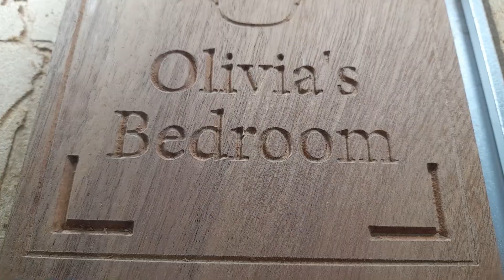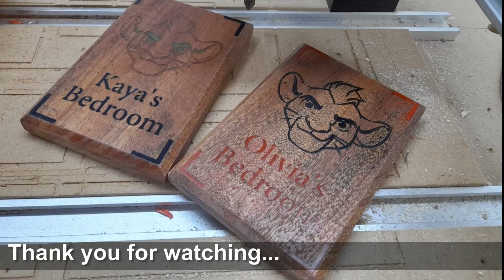Making a sign on desktop CNC router. Epoxy resin project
Hi Guys!

This  is  not a perfect CNC router project with epoxy resin.

This was my first time using epoxy resin on the wood that is V-carved by CNC router.

Watch the video till the and and you will know why I'm not 100% happy.

Cheers,
Falcon390

✅Router bits I recommend✅
1️⃣ Starter Kit 💰budget friendly💰

Desktop CNC router job setup sheet:

Toolpath: V-Carve 60degree V-bit

Toolpath Info
Time Estimate: 00:29:37
Toolpath Type: V-Carve / Engraving Toolpath
Feed Rate: 45 inch/min
Plunge Rate: 15 inch/min
Spindle Speed: 16000
Tool InfoTool Name: V-Bit (60.0° - 1/4")
Tool Type: V-Bit
Tool Number: 1
Max Cut Depth: 3.588mm
Pass Depth: 0.05"
Stepover: 0.005